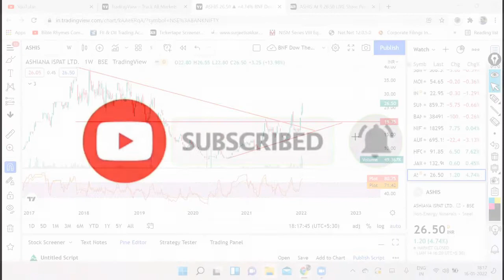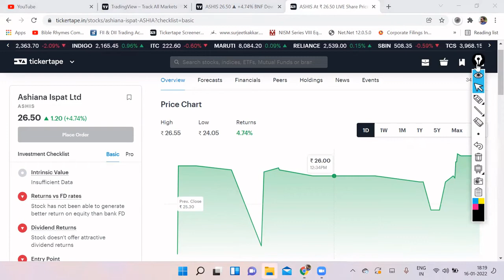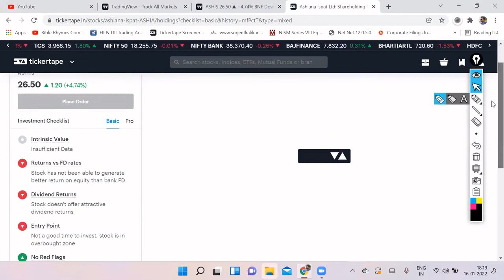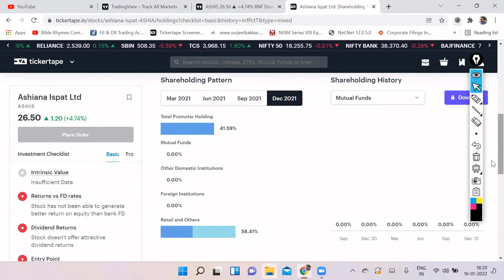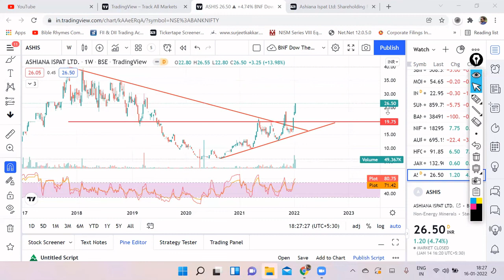STOCK REVIEW ON DEMAND - ASHIANA ISPAT LTD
ASHIANA ISPAT STOCK REVIEW

nifty bank,
nse,
nifty meaning,
nifty 50 meaning,
nifty future,
nse live chart,
चार्ट एनालिसिस
निफ़्टी चार्ट एनालिसिस
निफ़्टी चार्ट
nifty tomorrow
nifty today chart
nifty chart
bank nifty today chart
nifty charts
nifty chart
bank nifty
nifty strategy
nifty analysis
bank nifty today
nifty chart
nifty 50
nifty 50 today
banknifty
intraday trading
intraday
bank nifty technical analysis
banknifty
Bank nifty
banknifty analysis
banknifty
bank nifty
nifty bank
WEEKLY OUTLOOK OF NIFTY & BANK NIFTY
nifty outlook
nifty chart